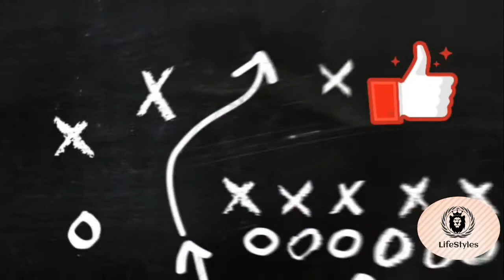England's Muslim Cricketer Saqib Mahmood Life Style//England Cricket //by LifeStyles